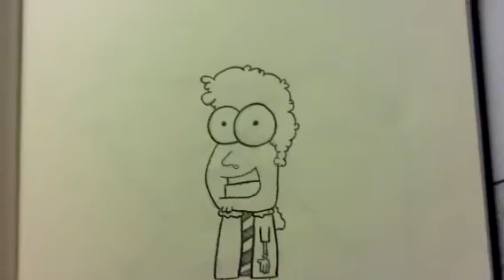Christian Potenza's Animation Nation- Phase 3- The Characters- Ichigo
My video for Christian Potenza's Animation Nation contest. Every one who likes my character please click the thumbs up button and write a comment.